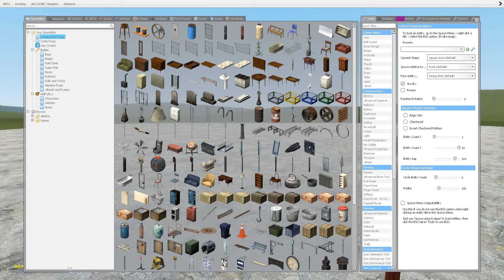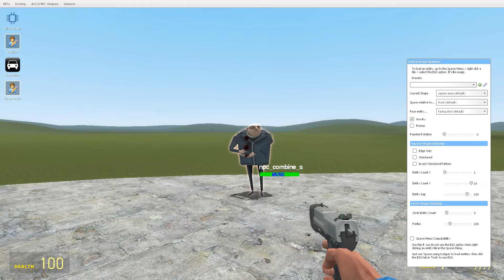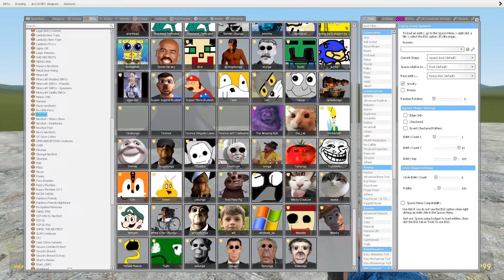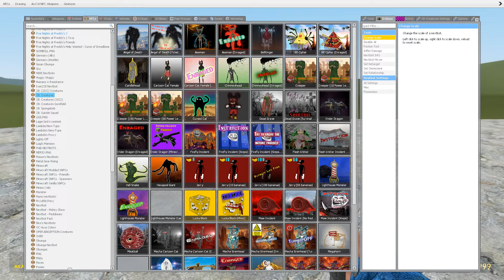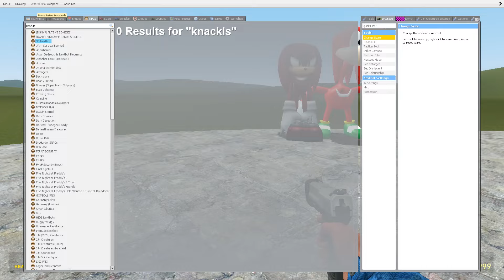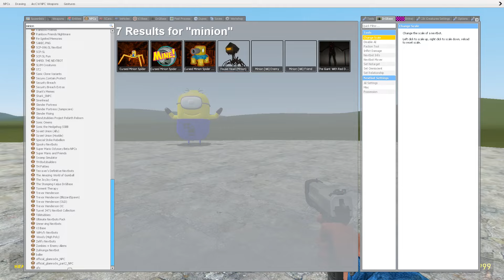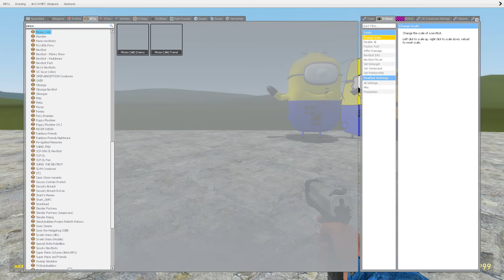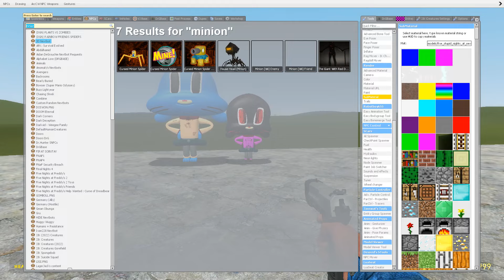3D ,2D AND MODEL SANIC CLONES MEMES PART 3 in Garry's Mod #6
3D ,2D AND MODEL SANIC CLONES MEMES PART 3 in Garry's Mod #6